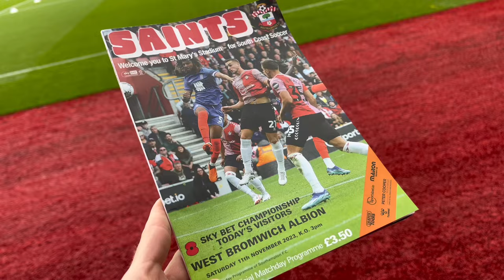Southampton Vs WBA Match Day Vlog Fan Cam from St Mary's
Join me in my latest Match Day Vlog Fan Cam as I watch Southampton Vs West Brom at St Mary’s.

I talk to the fans of both Southampton and WBA to get you to the heart and emotional of the fans.

The game finished 2 . 1 to the Saints!

It was the perfect start for Saints when Will Smallbone slotted home after Adam Armstrong's initial shot was blocked.

Kyle Bartley hit back for Albion after the break as he finished from close range to level the score with just over 20 minutes remaining.

But our man Adam Armstrong scored the winner for Southampton as he took a touch before firing past Albion keeper Alex Palmer.

Thank you to all the amazing fans who came on todays Vlog you were all incredible.

If you would like to feature in my next one please do drop me a DM or hit the comments box 👇